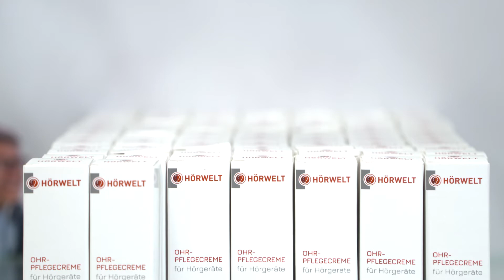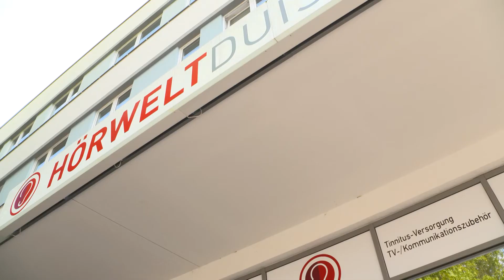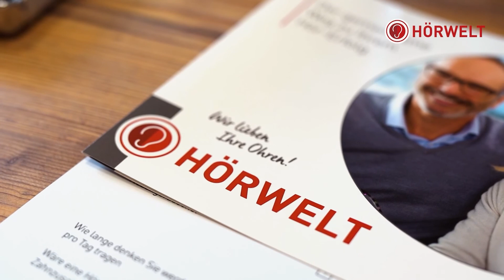SPRECHSTUNDE | #07 | ZUSCHAUERFRAGEN ZUM THEMA „HÖRGERÄTE“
Die „Sprechstunde“ bei STUDIO 47 – Thema diesmal: „Zuschauerfragen zum Thema ‚Hörgeräte‘“

// Dieses Video wird unterstützt durch Produktplatzierung.